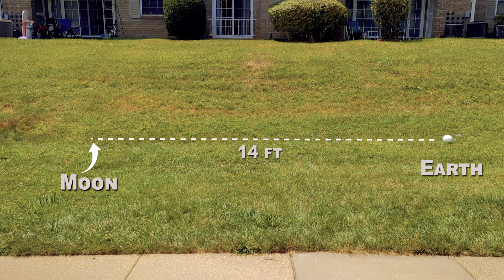চাঁদ পৃথিবী থেকে আসলে কত দূরে? How far the moon actually is from the earth?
Watch as we present an eye-opening demonstration of the Earth and Moon, showcasing their true scale in relation to each other. As the camera zooms out, you'll witness the Earth gradually shrinking in size, providing a perspective that highlights the enormity of our Moon and the significant distance that separates these celestial bodies.

This video offers a unique opportunity to grasp the immense scale of our solar system. Discover just how far the Moon is from our home planet, and let your mind wander among the stars as you ponder the wonders of the universe.

Join us on this visual odyssey as we unravel the secrets of space, unraveling the mysteries that lie beyond our world. Prepare to be captivated, inspired, and filled with a sense of cosmic wonder as you witness the incredible expanse that separates our Earth and its faithful companion, the Moon.

Get ready to embark on a mesmerizing voyage through the vastness of space, right from the comfort of your screen.